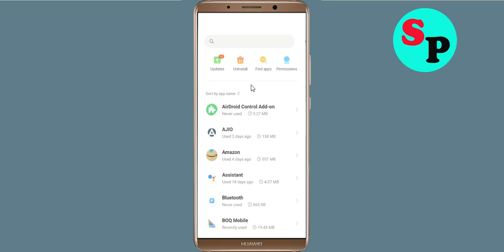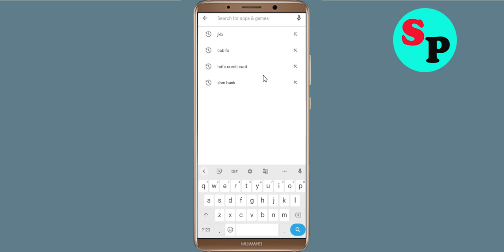How to Fix Jordan Islamic Bank App Not Working / Not Open / Loading Problem in Android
How to Fix / Solve Jordan Islamic Bank App Not Working / Not Opening / Not Open / Loading Solve Problem in Android & Ios

In this video, i will show you How to Fix Jordan Islamic Bank App Not Working Problem in Android & Ios Mobile | Jordan Islamic Bank Mobile App Not Opening, Fix Jordan Islamic Bank App Retry Problem Problem Solved in Android & ios mobile phone. If you are facing same problem in your mobile then it will help you to get rid of this problem.

The procedure to fix Jordan Islamic Bank App this is generally always the same:-

A).First, go to Settings on your Jordan Islamic Bank App.

fix Jordan Islamic Bank not open problem
how to fix Jordan Islamic Bank all problems solve
how to fix Jordan Islamic Bank not working problem android
how to fix Jordan Islamic Bank app not open problem android
fix Jordan Islamic Bank not working android
Jordan Islamic Bank all problems solve
Black Screen Sleep
Jordan Islamic Bank not responding
how to fix Jordan Islamic Bank keeps stopping error android mobile
Jordan Islamic Bank app not working problem
fix Jordan Islamic Bank not loading
fix Jordan Islamic Bank login error
Jordan Islamic Bank Black Screen Error
fix Jordan Islamic Bank not open problem android mobile
fix Jordan Islamic Bank not working problem